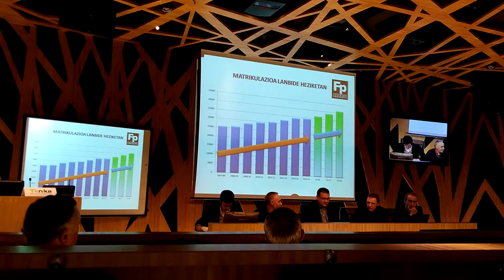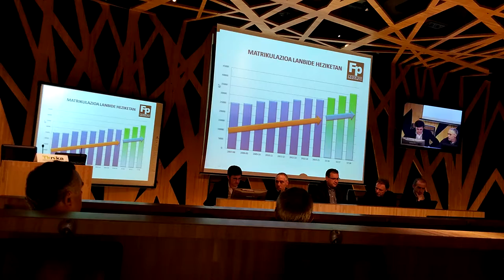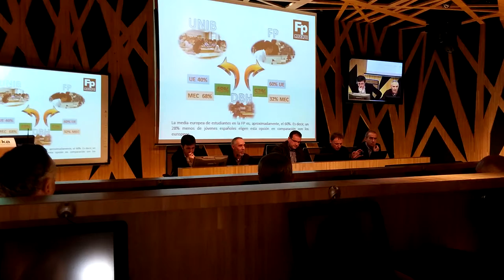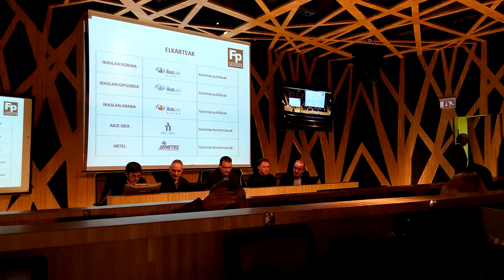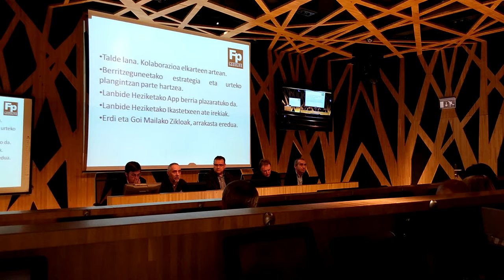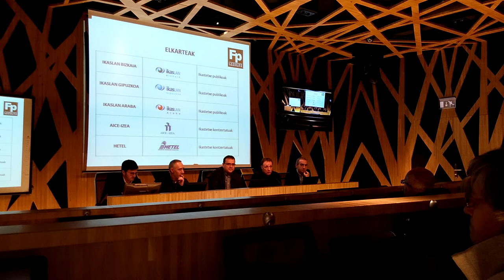Jornada @TKNIKA dirigida a Berritzegune 22º/22